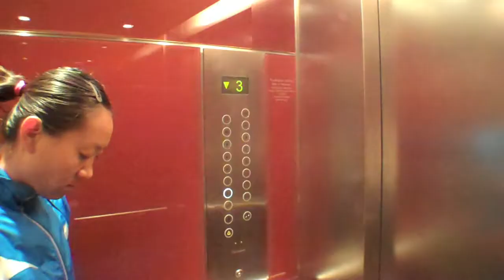Another Meet E010: "Leverkusen 1" 2009-08-10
We take the train to Leverkusen to work out at their excellent facility. It is a low key training day, but a full day's process to get there, train and get back...